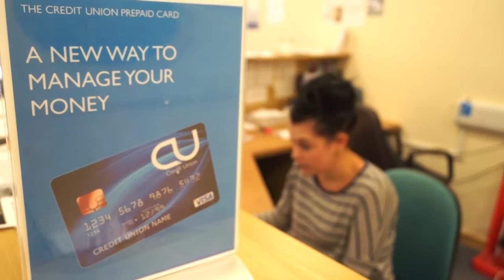10 Lives - Lucy's Story